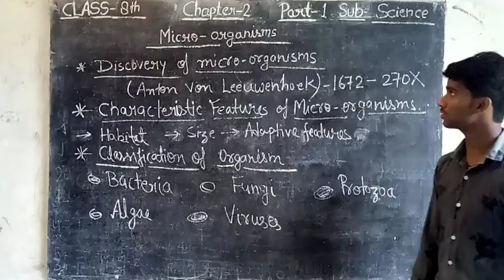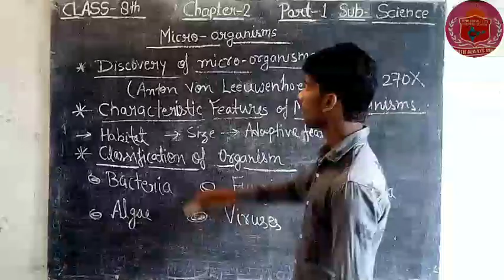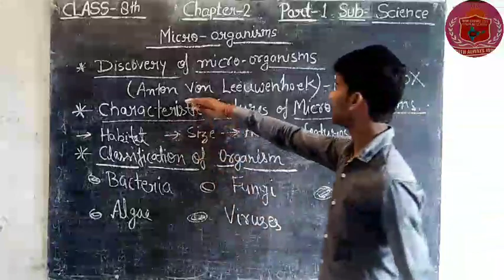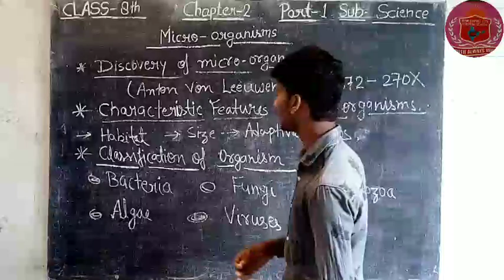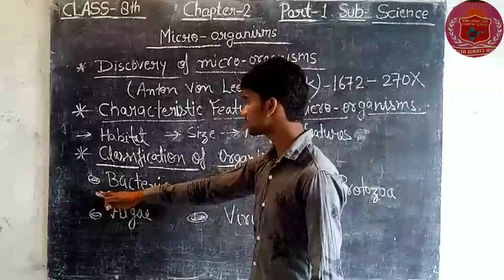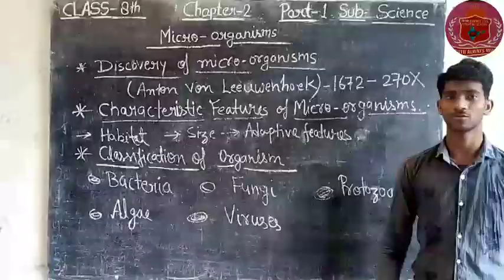Class 8th | Science | Chapter 2 | Part 1 | New Carmel School | Anand Nagar,Maharajganj